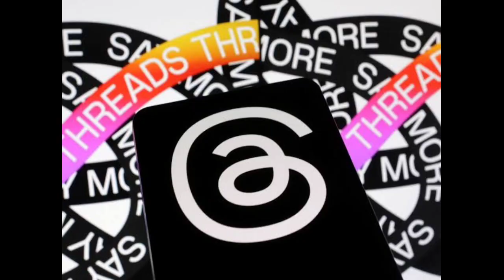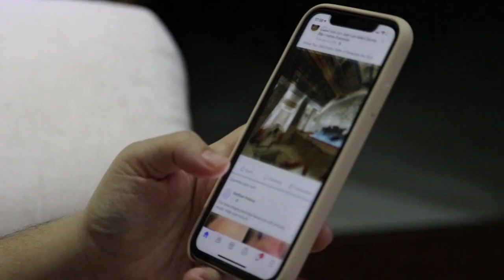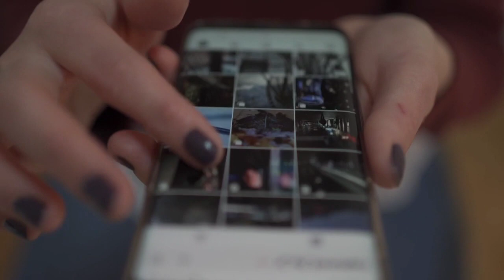nueva red social